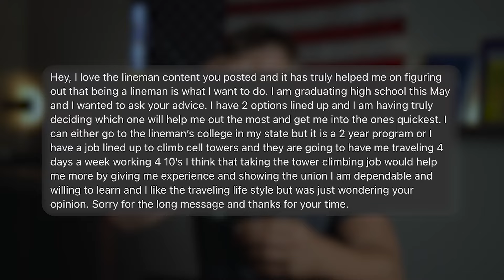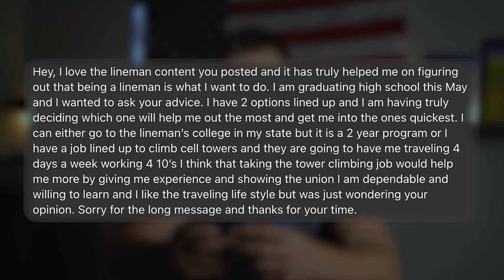What's Better...Real World Experience OR Paid Education? CTQ Ep // 3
What is better; real world experience or paid school? What is some advice for graduating line school?
⚡️Want to learn EXACTLY how to become a lineman?

🛠️ What trade best suits you? Take the free trade quiz 👉🏼

QUESTION - Have a question about how to get started in a blue collar trade? Drop in comments!

Blueprint is here expose, teach & educate about the opportunities that are in the blue collar trades.

About - In this video, Austin explains 3 things to avoid if you want to become an apprentice in a blue collar skilled trade.

Chapters ⏰
00:00 - Intro
01:33 - Q1
08:12 - Q2
15:16 - Final Thoughts